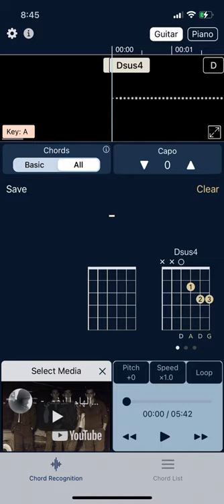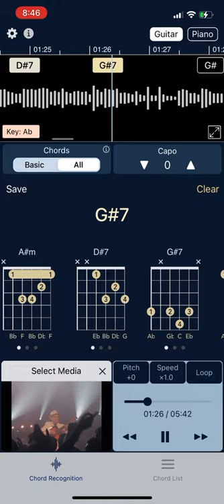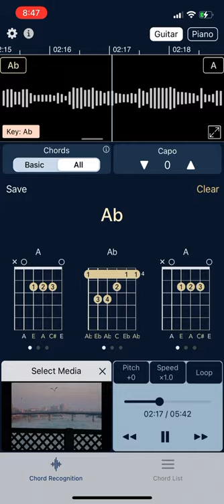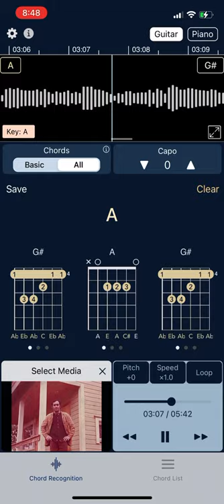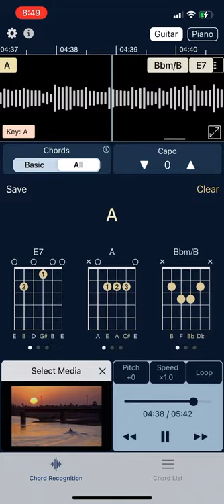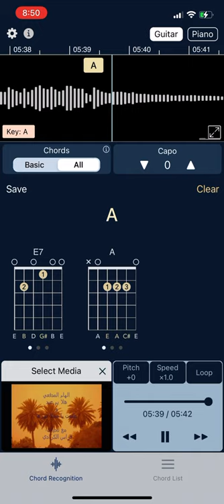Saha Wishlom - Ilham Al Madfai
MUSA